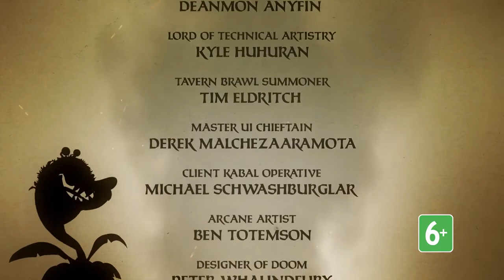Hearthstone — Невероятный мир Ун'Горо | 5-я и последняя серия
В заключительном выпуске профессор Джордж Герберт Дойл оказывается у кристаллической пещеры, но внезапно на землю падает метеорит

Hearthstone: Экспедиция в Ун’Горо
Жанр: ККИ
Платформа: PC (Windows), MAC, iOS, Android
Издатель / Разработчик: Blizzard Entertainment
Дата выхода: весна 2017